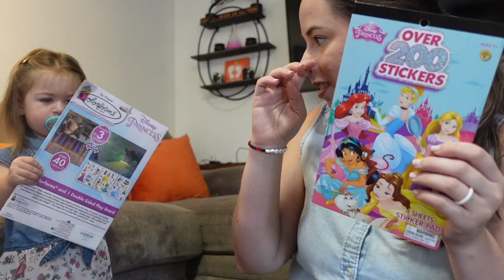Spontaneous Sock Declutter & Starting a Bullet Journal | Bi-Weekly Vlog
PRODUCTS MENTIONED:
Sept. 5th:
*Encamto Shirt
*Green floral Shirt
*Polka Dot Shirt
Sept. 7th:
*Rotating Car Seat
*Inflatable Toddler Mattress
Sept. 13th:
Sept. 15th:
*Farmacy Honey Mask
Sept 18th:
*My Journal